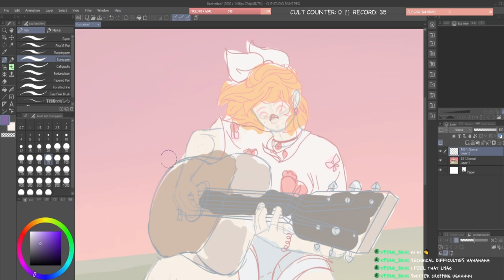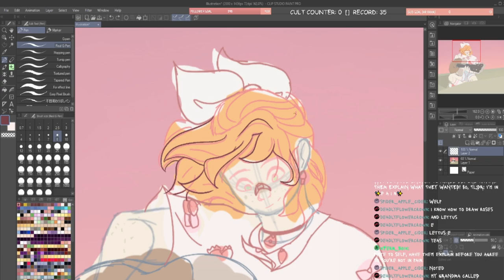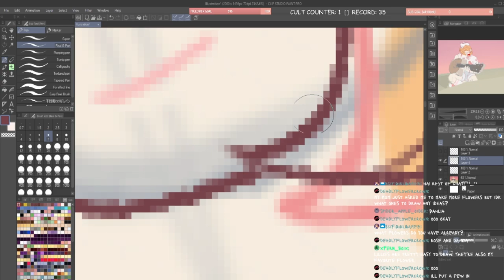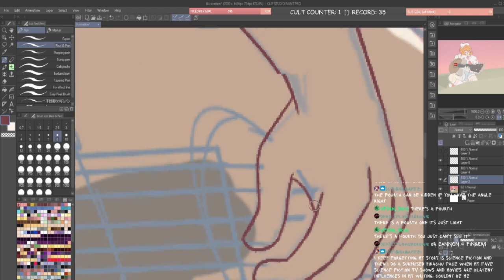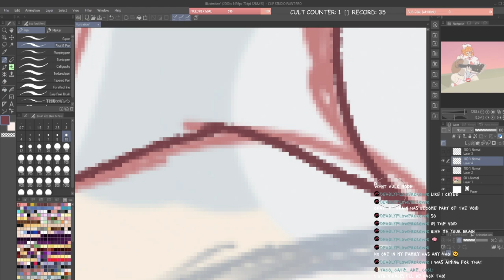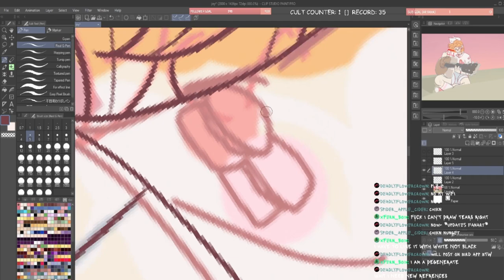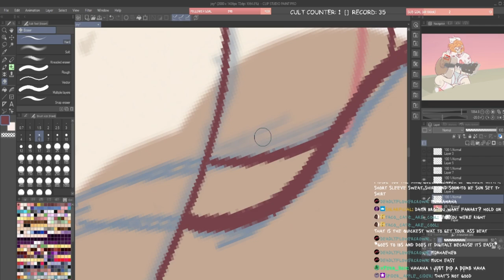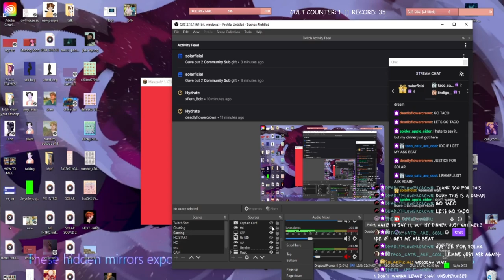[VOD] Art? Is it real?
Hey look it's other places you can find me